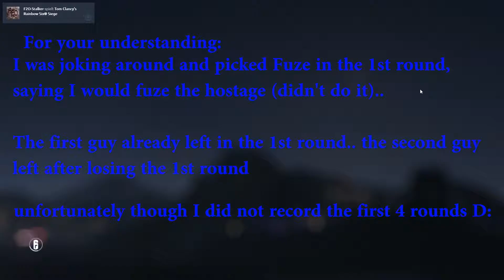Best 3v5 ranked ever.. (Hostage) Rainbow Six Siege on Consulate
Uplay: XpN-AdolfTrump